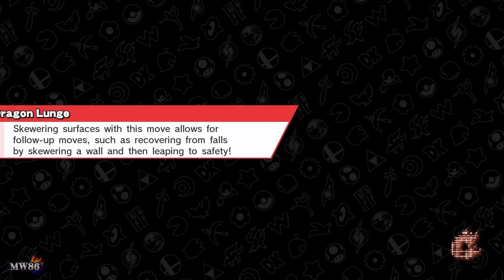Classic Charizard | Super Smash Bros. 4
It's easy so long as you don't use Rock Smash.